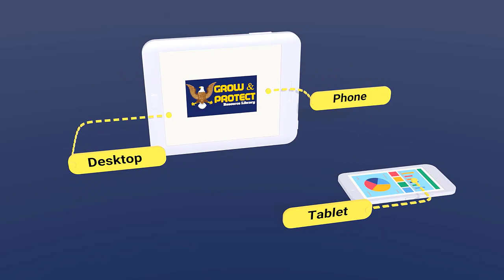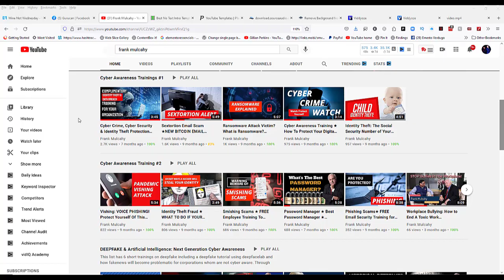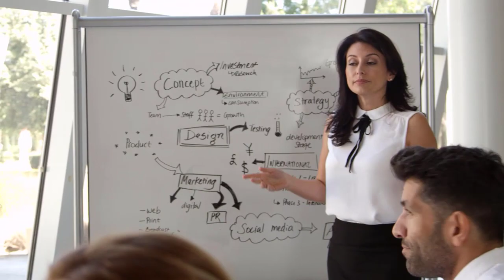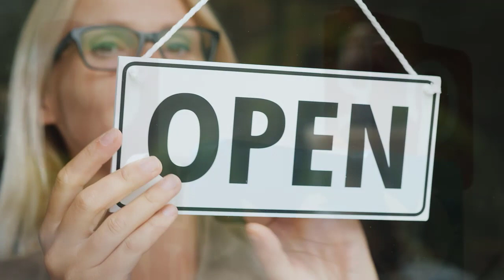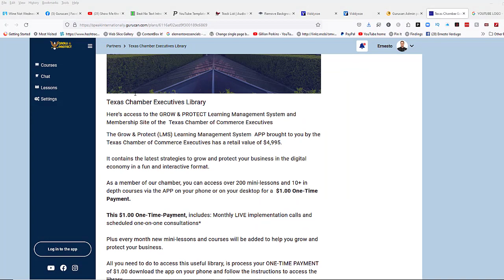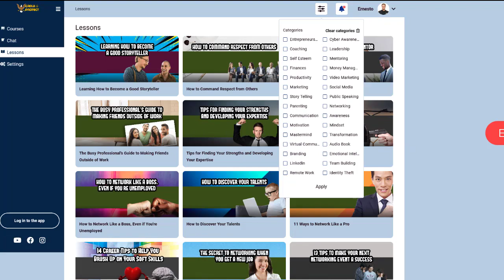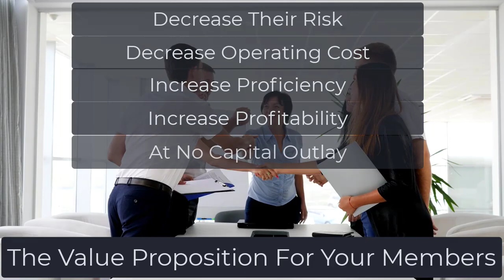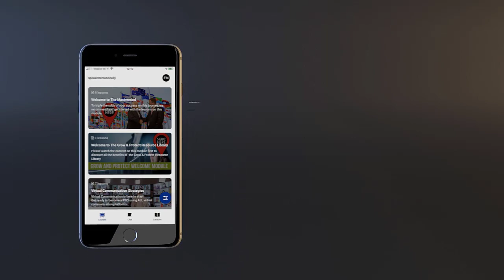Chamber of Commerce Video: Member Benefits for Your Chamber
Would you like to add new member benefits to your chamber of commerce at no cost to your chamber of commerce.

A your chamber of commerce membership can greatly benefit from the Grow and Protect app. Most members need the chamber of commerce membership explained  explained. A chamber of commerce is not only about  networking...

Any chamber of commerce and industry needs to spell out the benefits to their members. What if you could offer all your chamber members cutting edge education on how to grow their business.

 You an tell them: "If you want to expand your network, you will need education, and we as a chamber of commerce offer the education you need after the pandemic. The great thing is it will come at no extra cost to your members.

Chamber Nation CEO Richard Scully, together with Speakers Ernesto Verdugo and Frank Mulcahy, they bring the ultimate resource library for Chambers of Commerce to grow their retention of members.

★★★ JOIN THE FAST FORWARD SECRET GROUP FOR FREE TRAININGS ★★★
We have a SECRET group and mastermind group where we share WEEKLY trainings (Join us a.s.a.p)

Do you know any speakers or entrepreneurs who can benefit from our TOP NOTCH Free Coaching?

Invite them to join us on our secret group with this
Let us know you invited a friend and we will make you part of our INNER CIRCLE!

MISSED ANY EPISODE OF THE TOILET PAPER DIARIES?
★★★ NO WORRIES HERE ARE ALL THE REPLAYS★★★

★★★WHAT TOOL DO WE USE TO OPTIMIZE OUR YOUTUBE CHANNEL★★★

★★★INTERVIEW ERNESTO or DAVE  ON YOUR PODCAST OR SHOW★★★
Ernesto Verdugo & Dave Crane are GREAT guests and they have amazing insights for your audience you can contact Ernesto and Dave personally here:

We offer 3 LIVE events per year in different parts of the world to create amazing Speaker Marketing Assets: